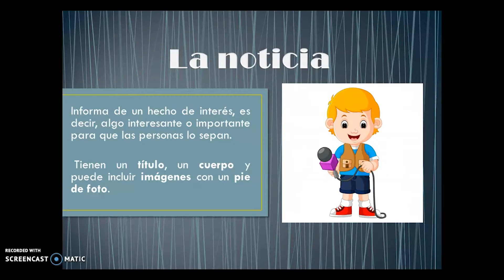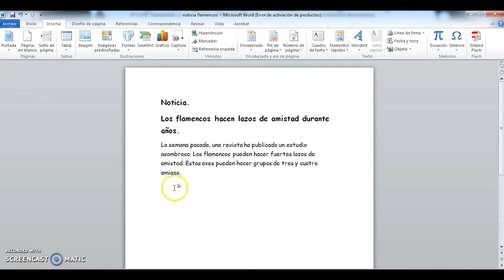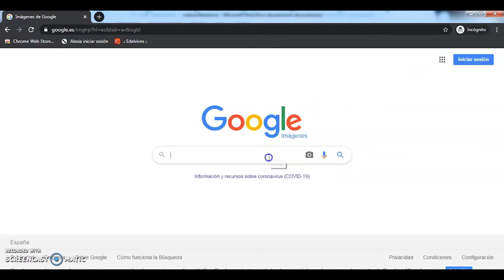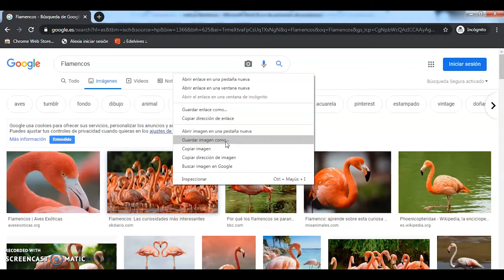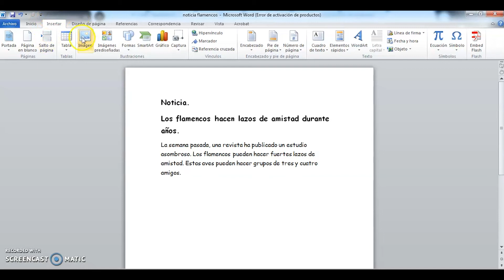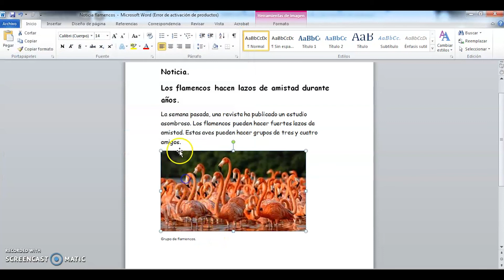Informática. Ed. Primaria.